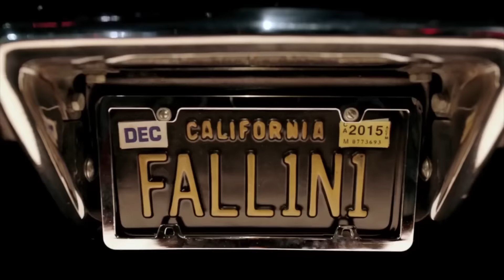O que os homens podem ver de melhor na tv em 2016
Os homens passam mais de 4 horas por dia vendo televisão. Que tal aproveitar melhor esse tempo? Confira o que ver na TV paga em 2016.